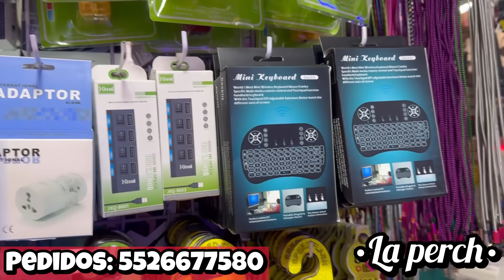📱NUEVA TIENDA de ELECTRÓNICA BARATA ¡DESDE $6 PESOS!🤑 BOCINAS, CARGADORES, AUDÍFONOS / CENTRO CDMX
¡Hola muchachas 🙋 ¿Cómo están? Espero que muy bien ☺️ les traigo un nuevo vídeo  ✨ "AUDIOTEC MX” ✨  DÓNDE PODRÁS ENCONTRAR  LAMPARAS KAWAII, ALCANCÍAS CAJERO, ACCESORIOS PARA CELULAR Y MUCHO MÁS 😱😱 AÚN SUPER PRECIO 🤑🤑🤑 espero les guste mucho y les sirva la información! 😎

⭐ Dirección de “AUDIOTEC MX”:

📍República de Guatemala 74
Loc. 57 y 58 Col. Centro